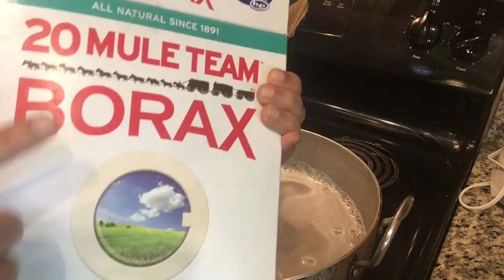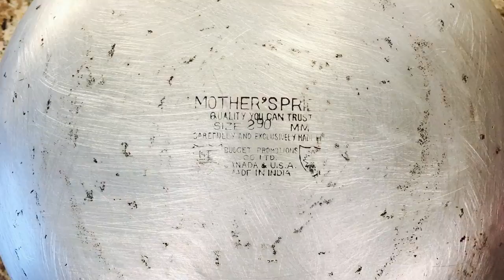3 Methods- जली कढ़ाई साफ करे/How to Clean Burnt Wok/ Kadhai I Live Demo l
English Subtitles are added throughout the video.Turn on The closed captions.
In Today' video I will show you how you can clean the bottom of your aluminium Wok or Kadhai by using natural cleaner.Aluminium Kadhai ko kaise aasani se saf karein.